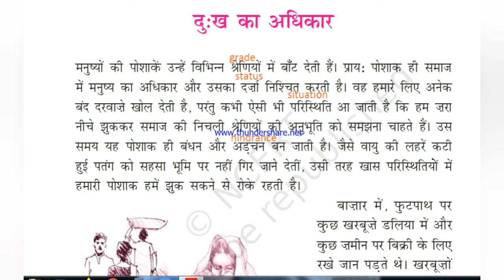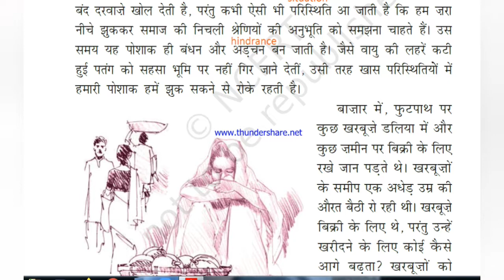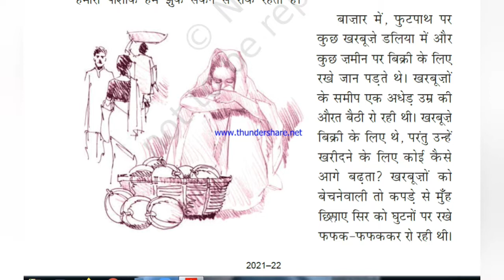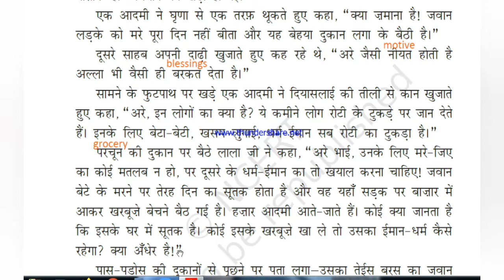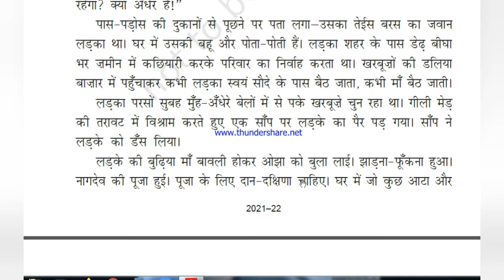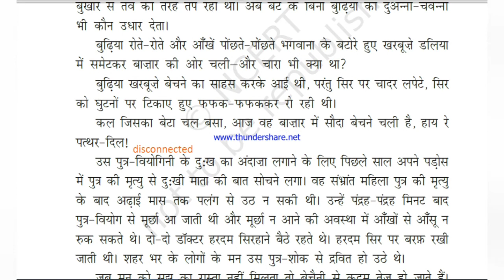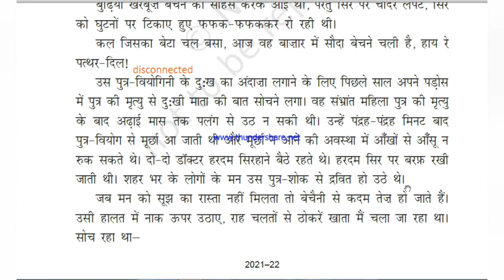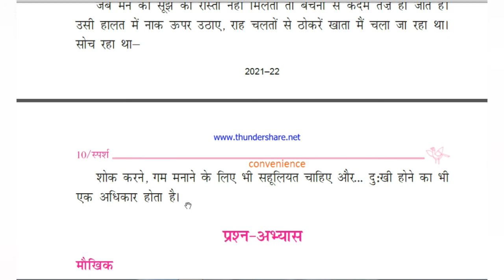Class 9/Lesson 1/ Sparsh Part B / Dukh ka Adhikar / Tamil Explanation / Kv / NCERT / CBSE syllabus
sparsh @ilamthalireducation25
Easy learning Hindi Lesson
Class 9